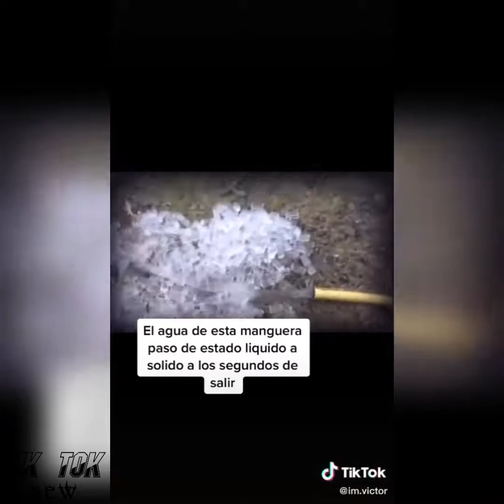VIDEOS QUE MUESTRAN FALLOS EN LA REALIDAD 😯 | TIK TOK RECOPILACIONES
CANAL DE COMPILACIONES - AQUÍ ENCONTRARAS CONTENIDO VARIADO COMO DATOS CURIOSOS, DATOS DE COSAS QUE QUIZA NO SABIAS.

DISFRUTALO :D